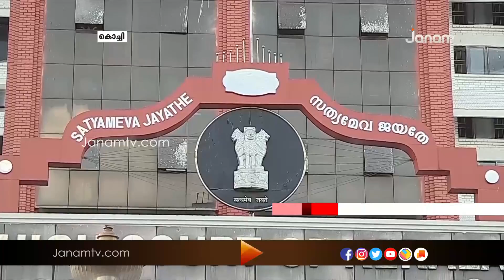വാളയാർ : ഹർജിയിൽ സർക്കാരിനോട് വിശദീകരണം തേടി ഹൈക്കോടതി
വാളയാർ കേസിൽ പുനർവിചാരണാവശ്യപ്പെട്ട് പെൺകുട്ടികളുടെ അമ്മ സമർപ്പിച്ച ഹർജിയിൽ ഹൈക്കോടതി സർക്കാരിനോട് വിശദീകരണം തേടി .പ്രതികൾക്ക് നോട്ടീസ് അയയ്ക്കാനും കോടതി ഉത്തരവിട്ടു .ജസ്‍റ്റിസുമാരായ എൻ അനിൽകുമാർ ,എ ഹരിപ്രസാദ് എന്നിവരടങ്ങിയ ബഞ്ചാണ് ഹർജി പരിഗണിച്ചത്.